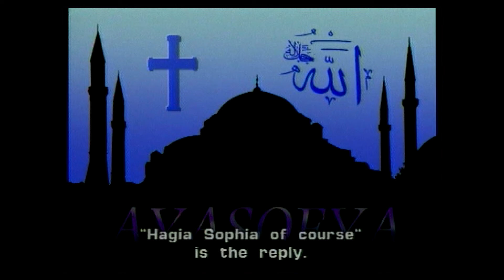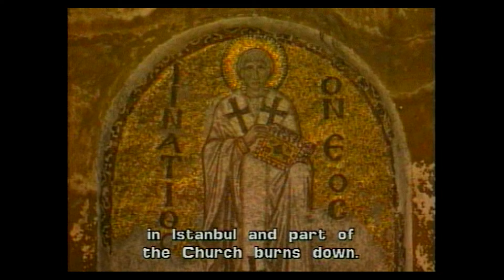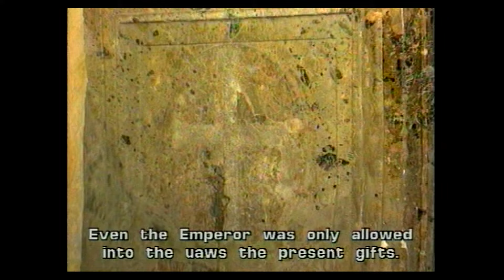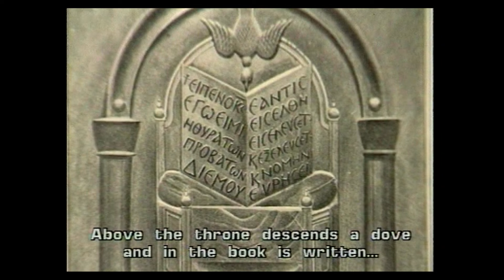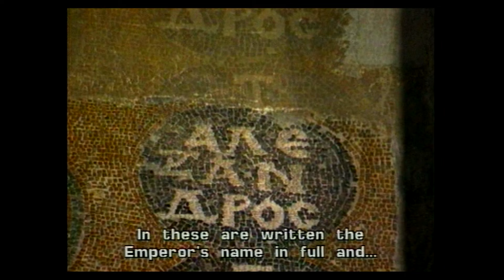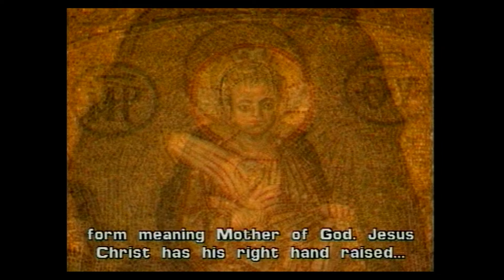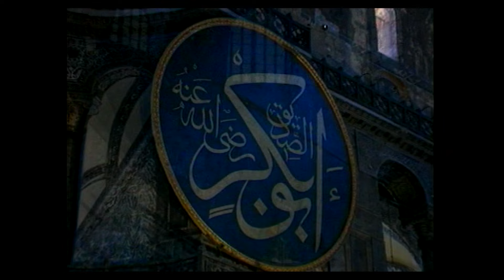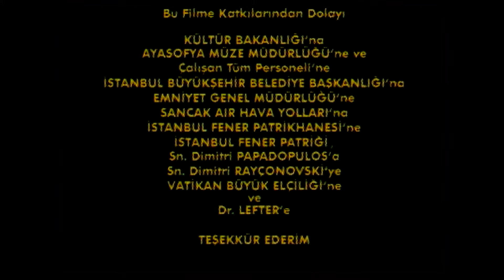AYASOFYA'NIN BİLİNMEYEN EFSANELERİ ! BELGESEL (1994)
1994 Yılında Yönetmen Göksel Gülensoy tarafından hazırlanarak çekimi gerçekleştirilen HAGİA SOFIA (Ayasofya) belgeseli tarihe ışık tutan bir çalışma oldu.

DAN BROWN'un da ilgisini çeken çalışma INFERNO (Cehennem) adlı kitaba da konu olmuş ve daha sonra,  Yönetmenliğini RON HOWARD'ın yaptığı ve Başrollerinde Tom Hanks, Felicity Jones, Irrfan Khan 'ın yer aldığı çekimleri İstanbul'da gerçekleştirilen filme de ilhan kaynağı olmuştur.

İlk Ayasofya inşaatı Hristiyanlığı imparatorluğun resmî dini ilan eden Roma imparatoru Büyük Konstantin (Bizans’ın ilk imparatoru I. Constantinus) tarafından başlatılmıştır. 337 ile 361 yılları arasında tahtta olan Büyük Konstantin'in oğlu II. Constantius tarafından tamamlanmış ve Ayasofya kilisesinin açılışı 15 Şubat 360’ta Constantius II tarafından gerçekleştirilmiştir.

Belgesel Ankara Film Festivalinde en iyi 2. Belgesel ödülü ve bir çok Uluslararası film festivallerinde gösterimi gerçekleştirilmiştir.

ADI: HAGIA SOFIA (Ayasofya)
YAPIMCI VE YÖNETMEN :  GÖKSEL GÜLENSOY
YAPIM YILI: 1994